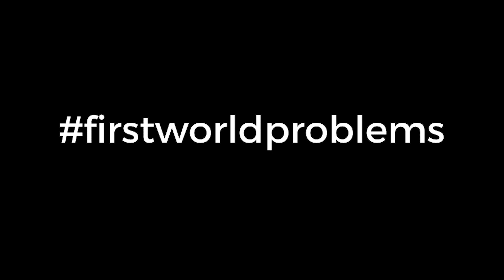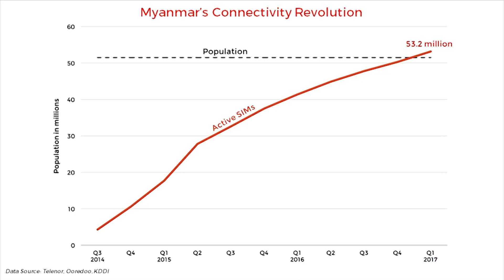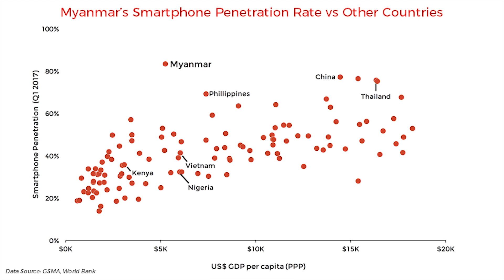Myanmar is the world’s best tech test market | David Madden | TEDxYangon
Did you know that Myanmar has one of the highest smart phone penetration rates in the world?  Tech ecosystem builder David Madden explains how that makes Myanmar the best test market for the global tech community to deliver solutions for the most pressing challenges facing the bottom billion.

David is the Founder & CEO of Phandeeyar (“creation place”), a tech hub that is spearheading the development of Myanmar’s technology and innovation ecosystem. Phandeeyar invests in startups, trains founders and developers, supports civic and social entrepreneurs, and helps change agents use technology to increase their impact. Phandeeyar also runs an open data platform, a Makerspace for hardware hackers, and a co-working facility. Before moving to Myanmar, David was the co-founder of Purpose, a digital strategy agency in New York. He also played leading roles at several tech startups, and co-founded the internationally recognized social movement GetUp.org and the global action network Avaaz.org. In 2016 David was named one of 11 “Agents of Change” by the Nikkei Asian Review. David holds a Masters in Public Policy from Harvard University’s Kennedy School of Government, where he was a Fulbright Scholar, and has degrees in Law and Arts from the University of New South Wales.